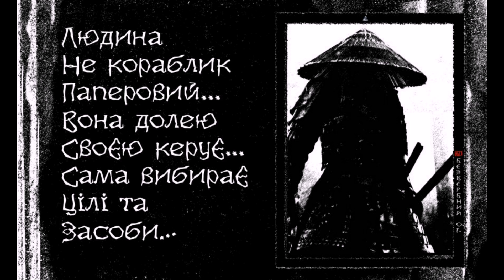Alex Bezverbny 150, из книги «Блики Ангела».